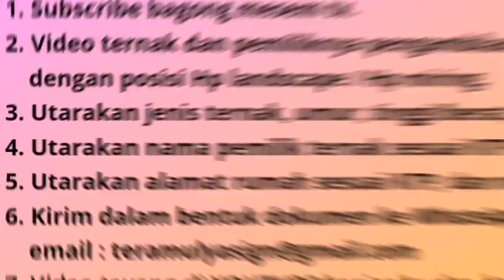Bibitan Domba EG MURAH 🐑 P. TAUFIK MANGARAN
Lokasi Mangaran Kabupaten Situbondo Jawa Timur Indonesia

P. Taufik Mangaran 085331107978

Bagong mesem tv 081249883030